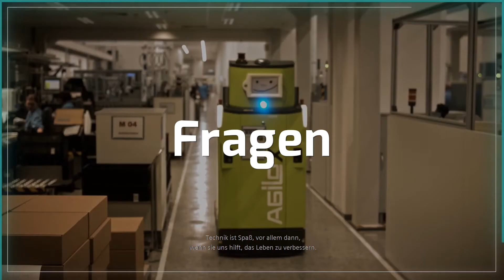Berufsinformation mit Siemens und WIKA – Trailer zum M+E-Livestream #01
In unserem neuen Format M+E Livestream geben die Truck-Berater Falk und Uwe einen spannenden Einblick in die M+E Berufswelt und sprechen mit den Unternehmen Siemens und Wika zum Thema Ausbildung. Schaut mal rein und erfahrt, welche Fragen Schüler und Schülerinnen aus Bayern zur Metall- und Elektro-Industrie und zu Ausbildungen und Berufen der Branchestellen. Und natürlich gibt es auch Antworten zur beruflichen Zukunft in beiden Unternehmen.

(„Im InfoTruck der Metall- und Elektro-Industrie on Tour followfalk“)

(„Was ist das Herz der Wirtschaft?“)

(„Das sind wir - MINTfluencer 2.0“)

(„Virtueller Besuch bei der Siemens Ausbildung in Erlangen“)

(„WIKA Gruppe Unternehmensfilm (Deutsch)")